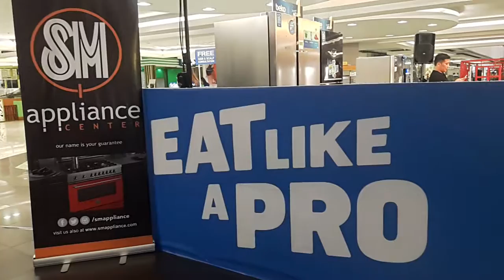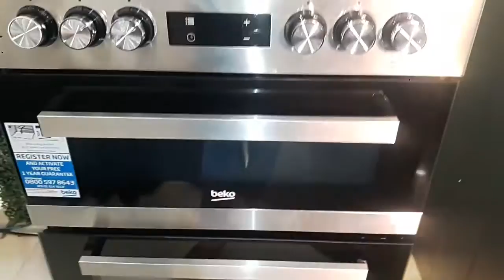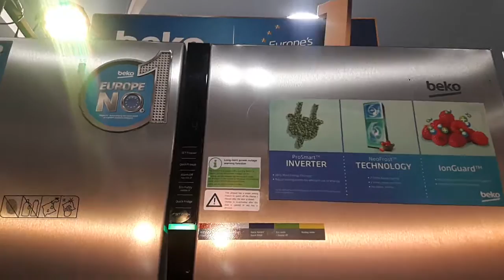31 August 2018